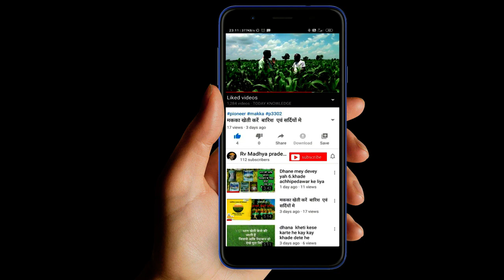धान में शीत ब्लास्टिंग आने पर डालें यह दवाई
धान में सीट ब्लास्टिंग आने पर  इस दवाई के छिड़काव से अच्छे परिणाम मिलते हैं iffco - mc
sokayaka